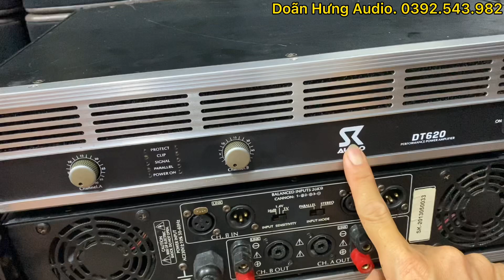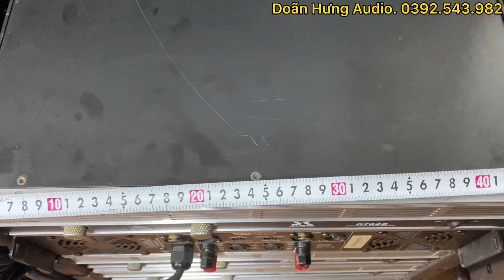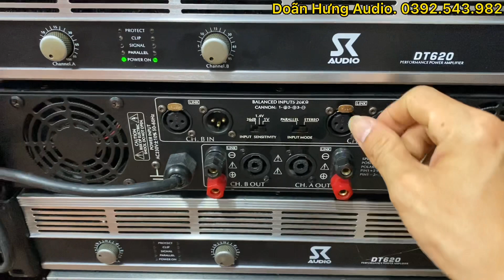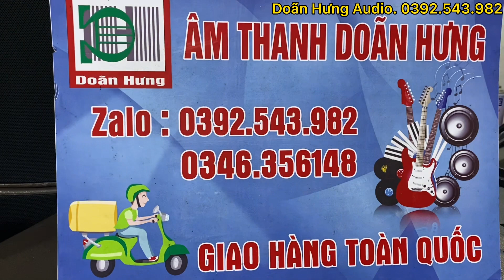Lô đẩy Sk hàng chất lượng, hiếm gặp. Mẫu không thể đẹp hơn, sai ngắn. Giá chỉ 3,8tr.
Doãn Hưng Audio chuyên kinh doanh các mặt hàng bãi xịn, chính hãng như:
- ĐC: GIAO XUÂN – GIAO THỦY – NAM ĐỊNH
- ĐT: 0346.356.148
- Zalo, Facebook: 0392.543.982